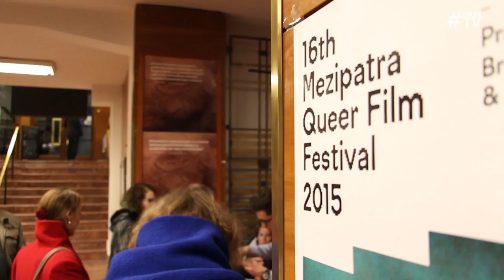Mezipatra queer filmový festival